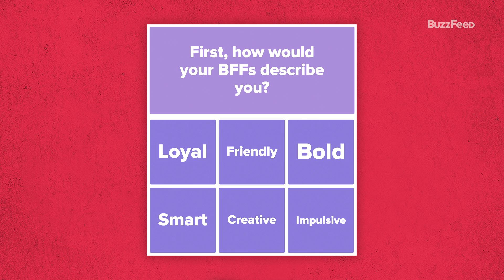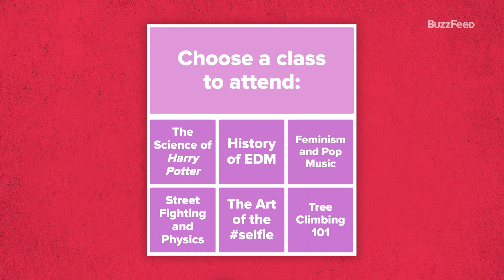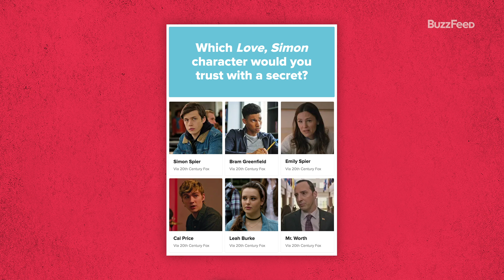The "Love, Victor" Cast Finds Out Which Characters They Really Are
Back in May, the cast of Hulu's "Love, Victor" (Michael Cimino, Mason Gooding, Isabella Ferreira, Rachel Hilson, Bebe Wood, George Sear, and Anthony Turpel) had a (virtual) get together to take our quiz to learn which characters from the show they really are…and the results might not be what you’d expect.

BuzzFeed Celeb
MUSIC
Amnesia_Full
Licensed via Warner Chappell Production Music Inc.